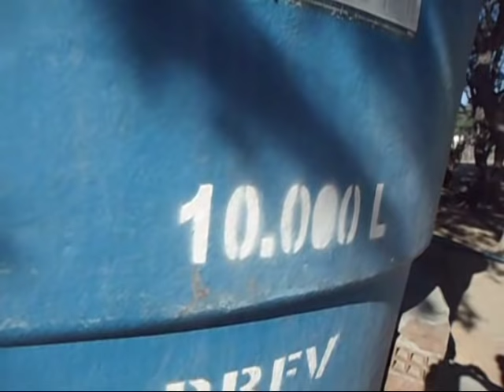Rede de água para sitio Baixa Grande - Sertão de PE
Como não se alegrar? Ver pessoas que viram seus filhos e netos morrer por falta de pão e água ... Emoção ao ver as famílias ter água limpa em suas cisternas gratuitamente. Agradecemos a Deus pela oportunidade de fazer parte da realização do sonho de toda comunidade! Agradecemos aos parceiros que tornaram possivel esse projeto. Saiba mais